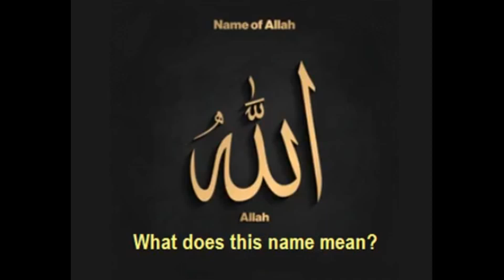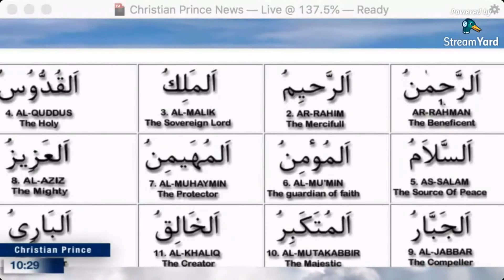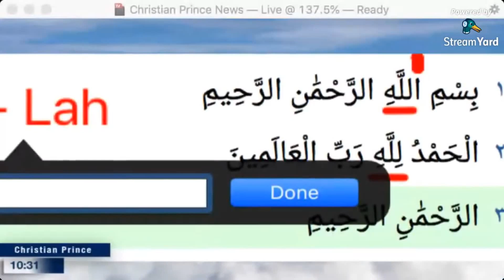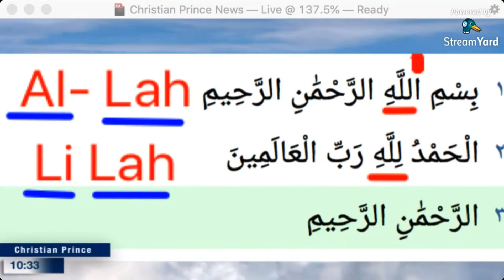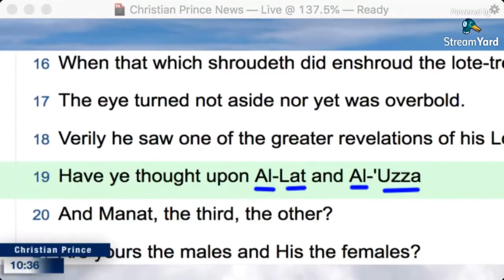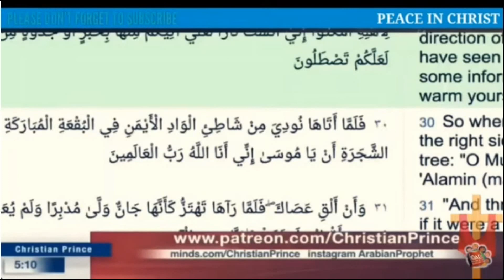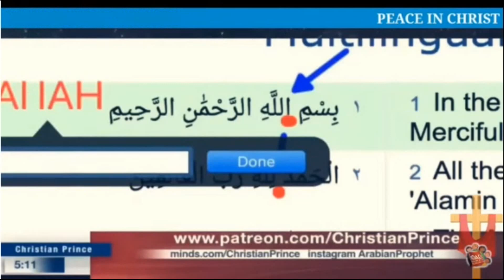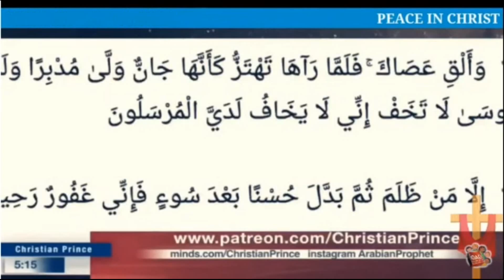The Real Name of Allah - (dedicated to SHAMOUNIAN 🌼)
The actual origin of the term Allah (Al-lah) still seems to be generally unknown.
We hear the explanations of the extremely knowledgeable and fluent Arabic speaking Islam expert Christian Prince, we see the consistent explanations of Rob Christian, Adam Seeker, who all teach in agreement that this term "Allah" consists of the word parts "Al" (=God) and "lah" (ancient egyptian moon deity).
Furthermore, this statement is supported by other experts, of which I would like to mention only two here:

The ancient orientalist Professor Erich Ebeling as well as Dr. Dietz-Otto Edzard, scholar of the Ancient Near East and grammarian of the Sumerian language said in their books (the latter: “Real Encyclopedia of Assyriology and Near Eastern Archaeology”): “lah (Egyptian: jꜥḥ, Coptic ⲟⲟϩ) is a lunar deity in ancient Egyptian religion. The word jꜥḥ simply means "Moon". It is also transcribed as Yah, Jah, or Aah”. - Please notice: “It is ALSO  transcribed as “Yah” or “Jah” !!

Of course, the complexity and controversy of Yah / Lah stem from the term's similarity to the early form of the name for the modern god of the Jews (Yahweh), Christians and Muslims, as well as the fact that their ancestors were so intermingled with those of the Egyptians. In fact, this distinctive attribute of this god makes research on his ancient Egyptian mythology all the more difficult. -Little is really know of this god's cult, and there is no references to actual temples or locations where he may have been worshipped. However, among ancient references, we do seem to find in the Papyrus of Ani several references to the god, though here, his name has been translated as “Lah”:

In Chapter 2:
"A spell to come forth by day and live after dying. Words spoken by the Osiris Ani: O One, bright as the moon-god Lah; O One, shining as Lah;
This Osiris Ani comes forth among these your multitudes outside, bringing himself back as a shining one. He has opened the netherworld.
Lo, the Osiris Osiris [sic] Ani comes forth by day, and does as he desires on earth among the living."

And again, in Chapter 18:
"[A spell to] cross over into the land of Amentet by day. Words spoken by the Osiris Ani: Hermopolis is open; my head is sealed [by] Thoth.
The eye of Horus is perfect; I have delivered the eye of Horus, and my ornament is glorious on the forehead of Ra, the father of the gods.
Osiris is the one who is in Amentet. Indeed, Osiris knows who is not there; I am not there. I am the moon-god lah among the gods; I do not fail.
Indeed, Horus stands; he reckons you among the gods."

In this case, “Yah” means God, “Lah” is the name of the Arabic God.